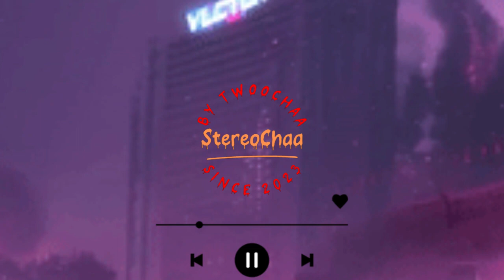(Electro Grooves: Explosive Mix House to Energize Your Nights) Mix 1HRS Chill House Mix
"Unwind and focus with our Chillax Music video, featuring a curated selection of relaxing Lofi beats and instrumental Hip Hop music. Perfect for studying, working, or just unwinding, our music will help you boost your motivation and productivity. With a variety of genres and moods, you'll find the perfect track to fit your needs. So sit back, relax and let the music take over as you study or work. Let's chillax!"Creativebedtime after a coffee by Barradeen